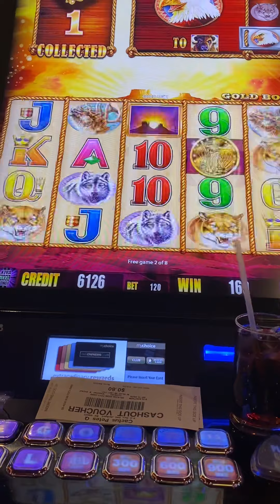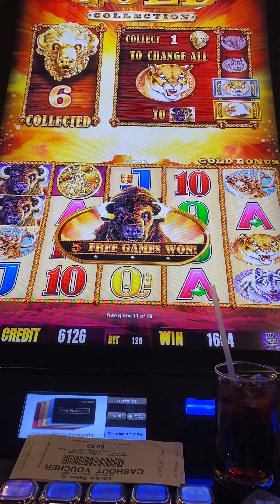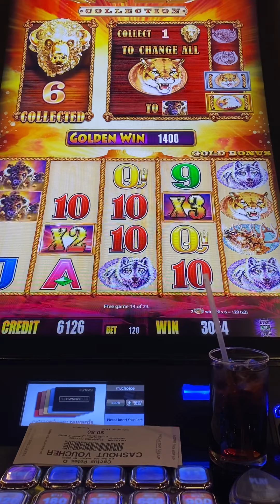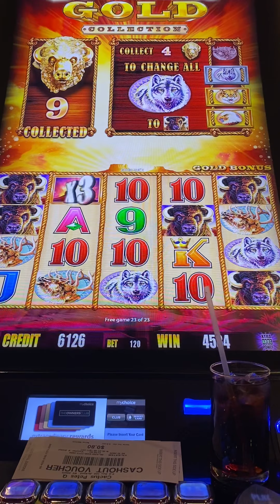Bonus play Buffalo Gold Slot Machine Game